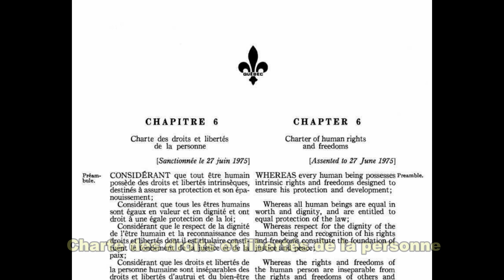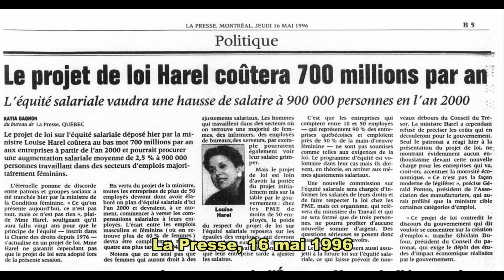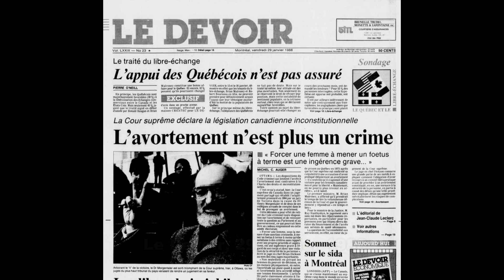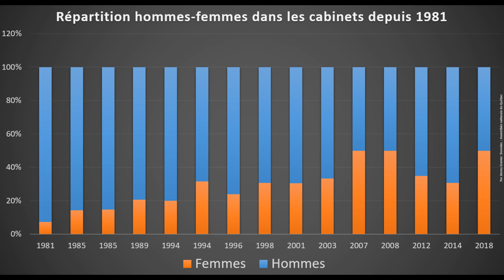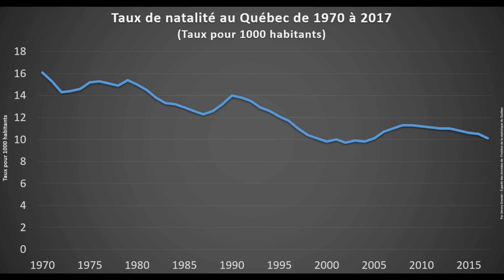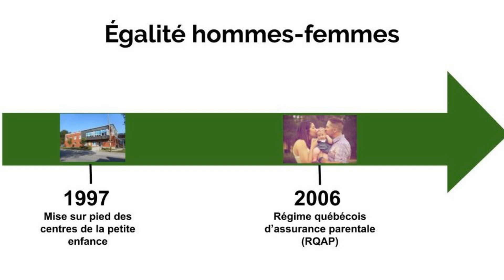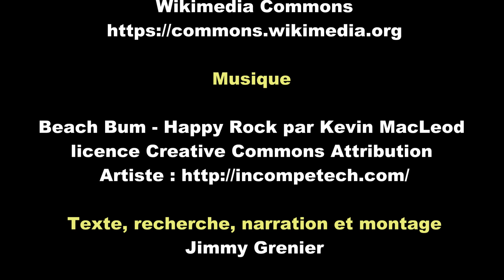HQC4 - P8 - Les choix de société dans le Québec contemporain - 06 - Égalité hommes-femmes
Cette capsule vidéo, destinée aux élèves de quatrième secondaire ainsi qu'au grand public, présente la période de 1980 à aujourd'hui sous l'angle de l'égalité hommes-femmes..  Plus spécifiquement, l'équité salariale, la parité et la conciliation travail famille sont les sujets présentés.  Les droits des minorités sexuelles sont aussi brièvement abordées.